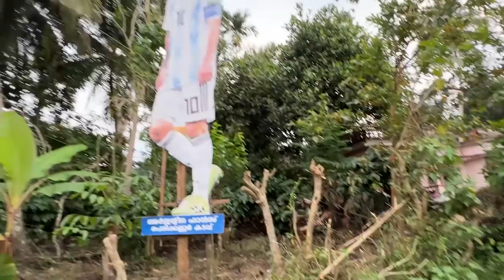Minnal Murali Locationum Mullan Kolli Panchayathum | Jungle Bay Resort | Chooral Vlogs | Vlog#18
THANK YOU WHYTE HOUSE HOLIDAYS